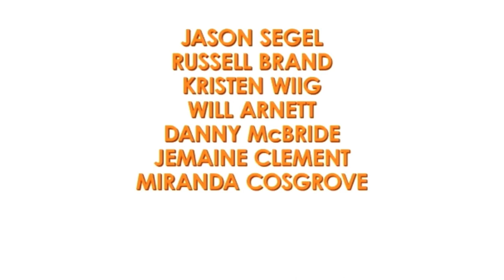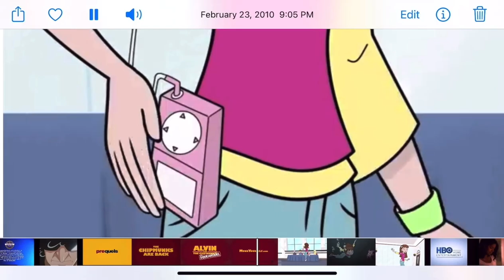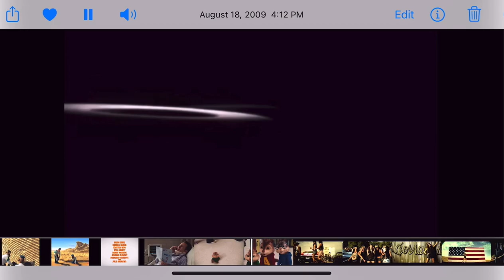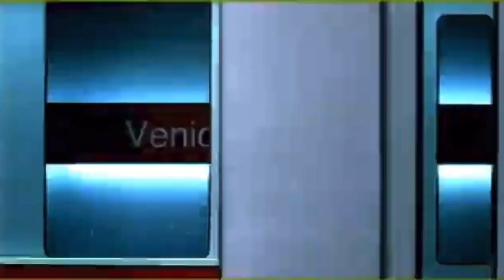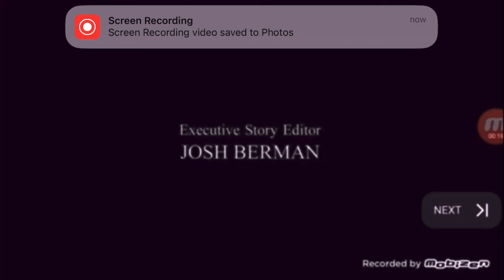Molly Music Cartoon Awards DVD Full Movie (2009)